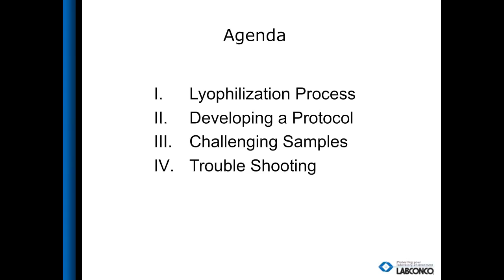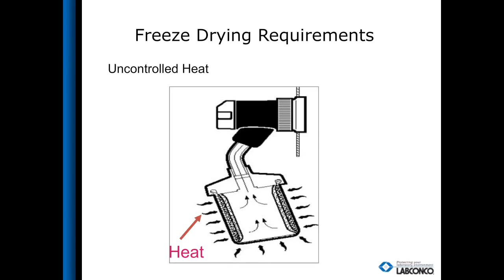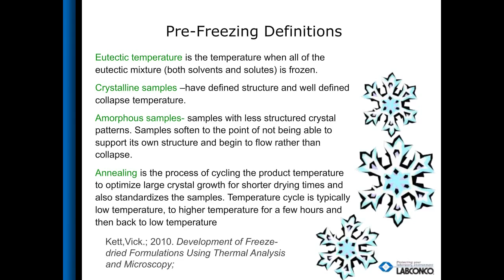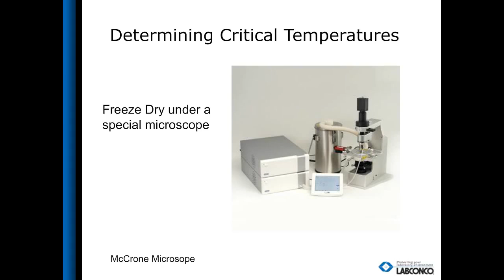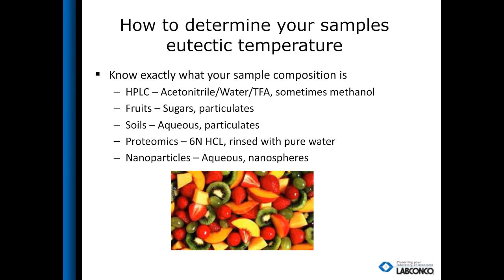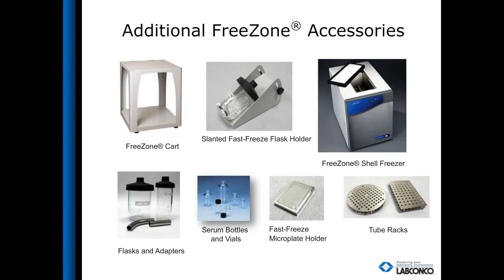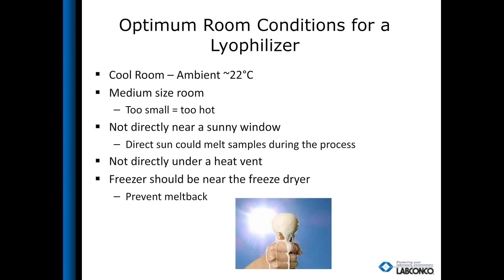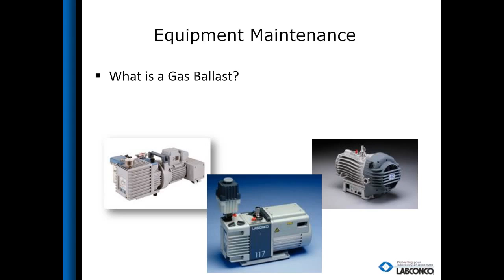Williams and Sprung - Advances in Laboratory Freeze Drying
Do you have inconsistent results freeze drying samples? Are some of your samples too challenging? Is your freeze dry cycle taking too long? Learn how to optimize your lyophilization process.This webinar will discuss freeze drying techniques, as well as new accessories and advancements in laboratory freeze dryers that will improve quality and reduce the time requirement. Whether you have been freeze drying for years or are new to the process, this webinar will inform you of ways to reduce the hassles and improve the lyophilization process in your lab.